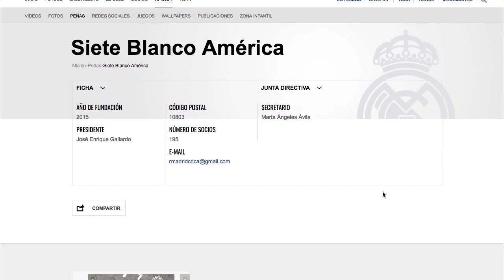¿SABÍA QUE EN COSTA RICA EXISTE UNA PEÑA MADRIDISTA?